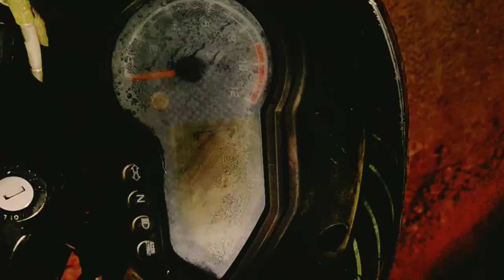கூடலூர் 🌱டீ தலை🌱 எஸ்டேட்🌿 Vlack🎥vnj videos🙂🙂🌿🌱🤠🌄⛰️⛰️🌄⛰️⛰️